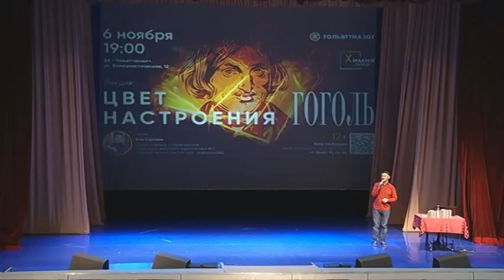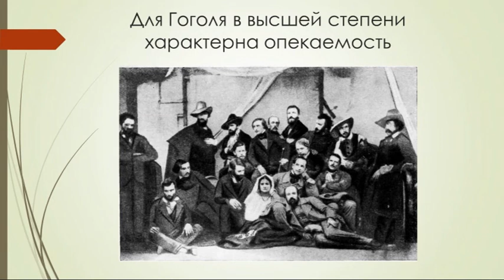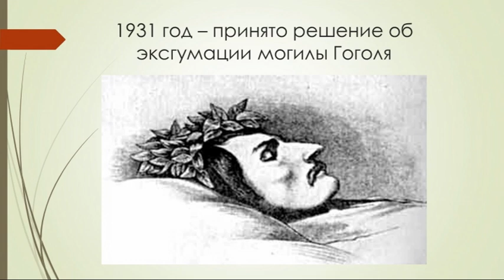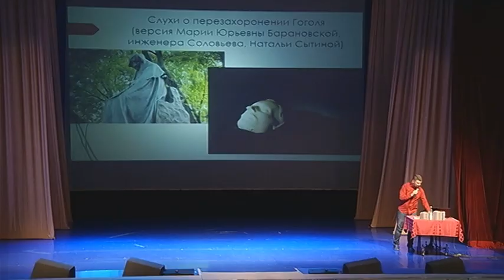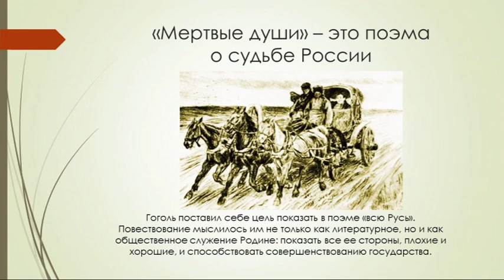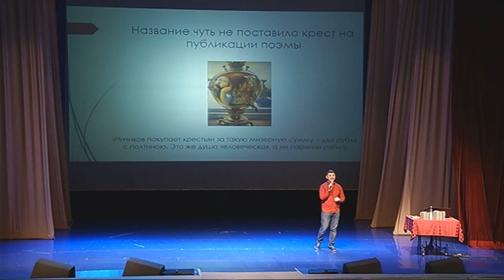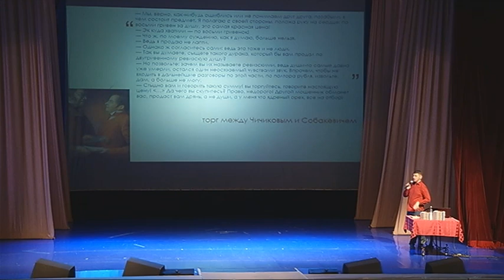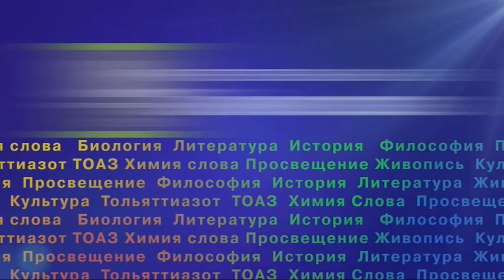Лекция Егора Сартакова «Цвет настроения Гоголь» — "Химия слова"